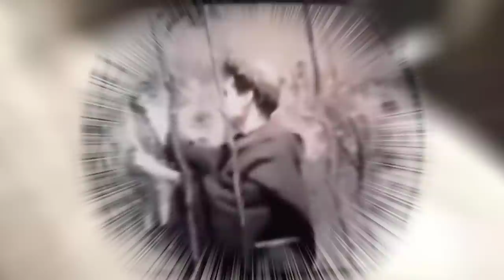el lado oscuro de Ernesto Alonso | Lo que Nunca Te Contaron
Hola Amigos, Bienvenidos a un nuevo video de Tutoriales Gerberin, en esta ocasión Hablaremos del Lado Oscuro del Señor Telenovela, Ernesto Alonso, Ponganse Comodos.